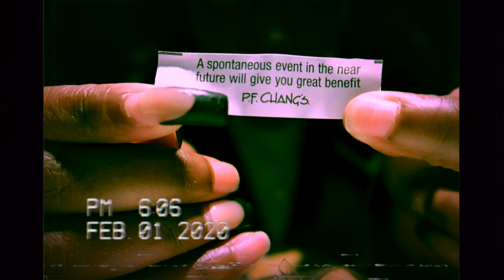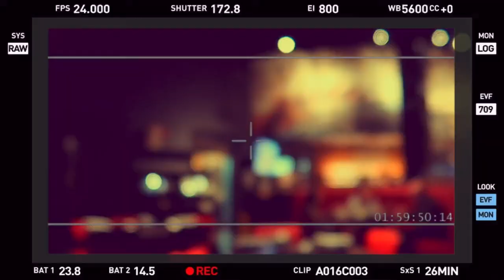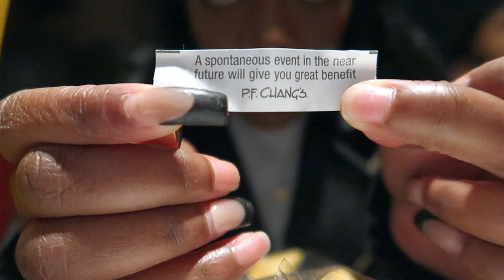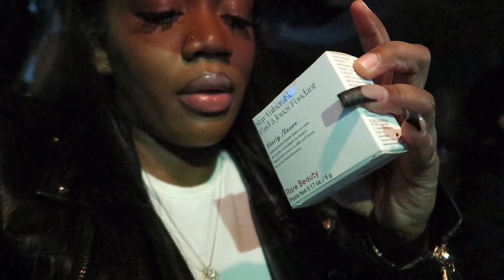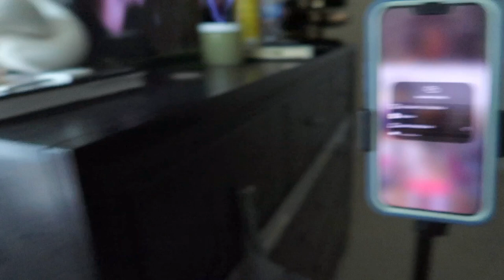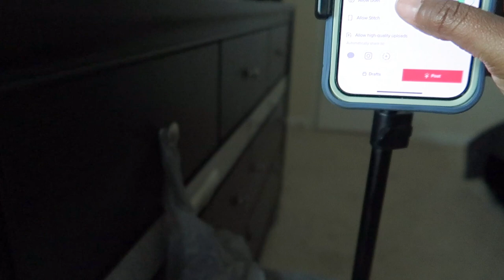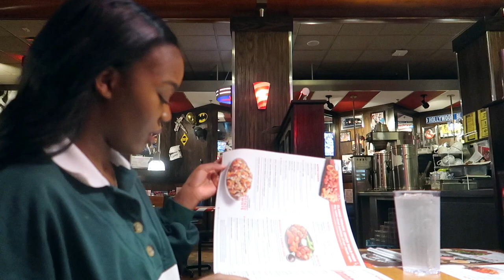WEEKLY VLOG|makeup*datenight*bts tiktok#tiktok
Welcome to my ARCHIVES don’t forget to head over to my community section of my channel for updates ❤️. Drop videos in the comments you’d like to see on my channel❤️.

UPDATED MAKEUP ROUTINE

Thank you guys so much for the support so far I promise to try and stay consistent ❤️.

FAQ
What’s my name? Ieasha
How old am I? 22
Where am I from? Jamaica
Mental state? Dearra